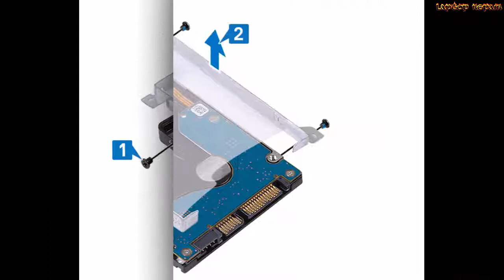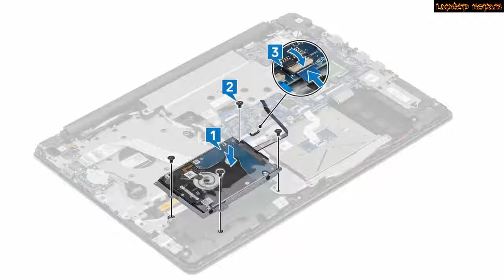Dell Vostro 3582 - Hard Drive replacement - Laptop repair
Replacing the Hard Drive on the  Dell Vostro 3582   laptop is fast and easy after you watch this video